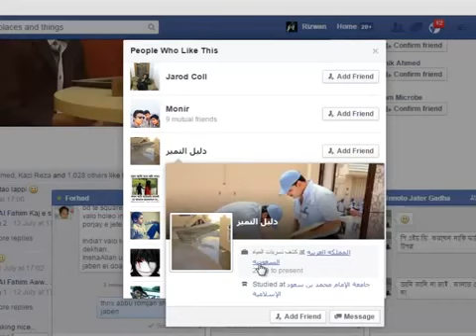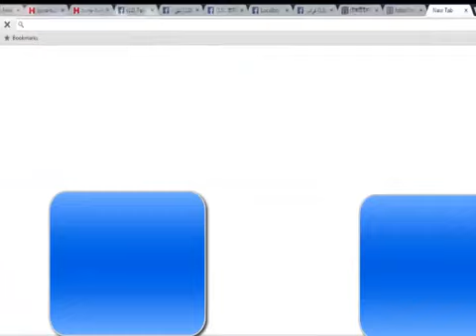l how to draw.mp4